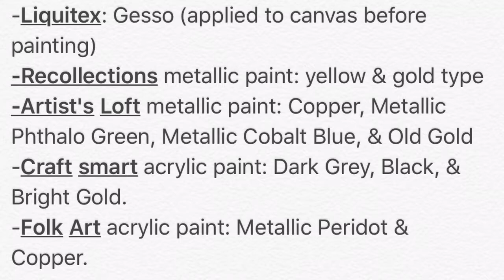Finger Painting in Metallic Paints on Canvas ~ Indian Traveler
"Easy Painting for Beginners" "Using Metallic Paints" "Painting" "Finger Painting"